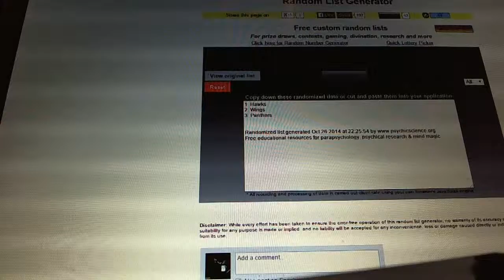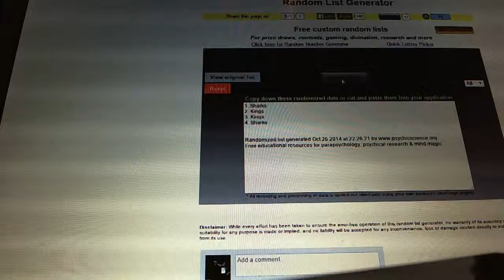C&C #3919 Multi Randoms